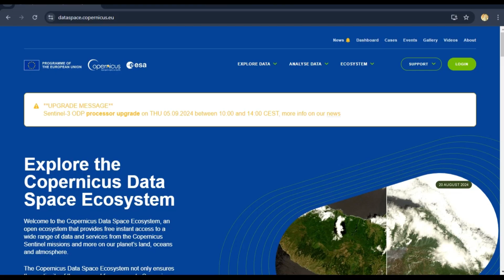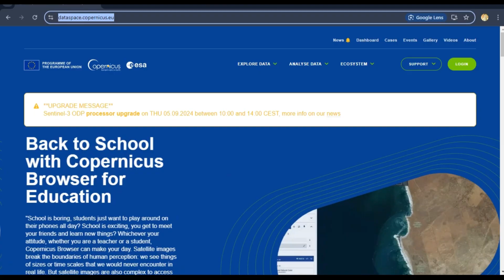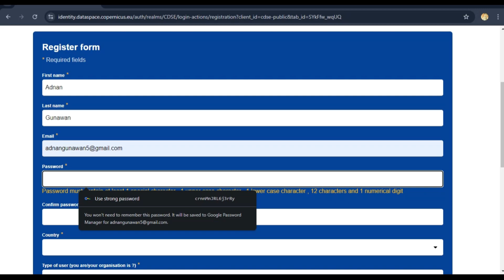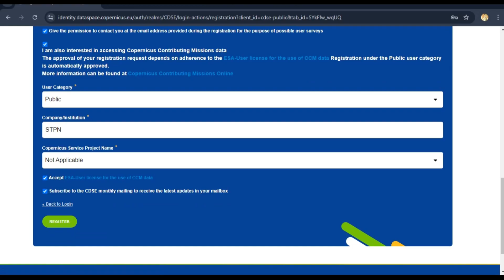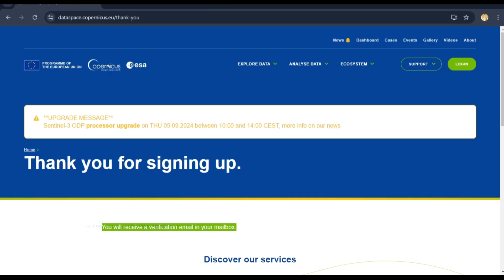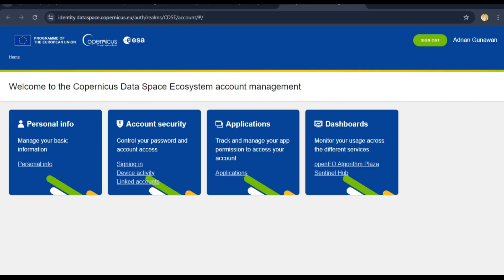Cara Membuat Akun Di Situs DataSpace Copernicus 2024 | How to Register on the DataSpace 2024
Apakah kamu ingin mengakses data dari satelit-satelit Copernicus? Dalam video ini, kami akan memandu langkah-langkah mudah untuk melakukan registrasi pada platform DataSpace Copernicus, portal yang menyediakan akses ke data observasi bumi secara gratis dan real-time. Ikuti panduan lengkap kami untuk membuat akun baru, mengisi informasi yang diperlukan, hingga verifikasi akun. Jangan lewatkan kesempatan untuk mengakses berbagai data penting untuk penelitian, pemetaan, atau keperluan komersial!